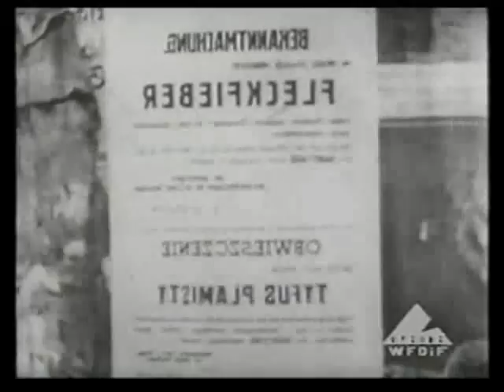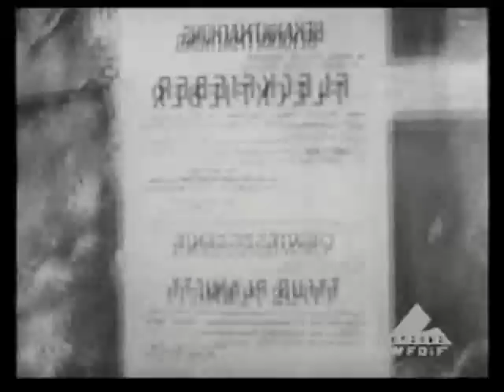Warsaw ghetto archival footage - Warszawskie getto - ווארשעווער געטא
The Warsaw Ghetto was established by the German Governor-General Hans Frank on 16 October 1940 and completely closed one month later. At this time, the population in the Ghetto was estimated to be 400,000 people, about 30 percent of the population of Warsaw. However, the size of the Ghetto was about 2.4% of the size of Warsaw.

You can see what it looks like today in other films I have posted here.

Warsaw ghetto archival footage - Warszawskie getto - Warschauer Ghetto - Варшавское гетто  - ווארשעווער געטא

Film taken mainly by German sources of the Warsaw ghetto.